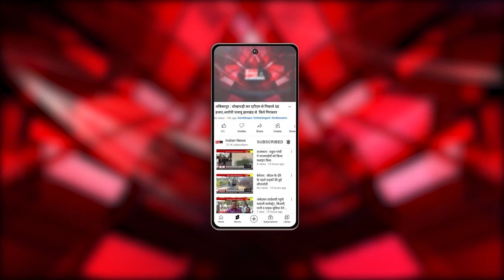New Delhi : भारतरत्न सम्मान पर पूर्व CM Shivraj का बयान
Our Links